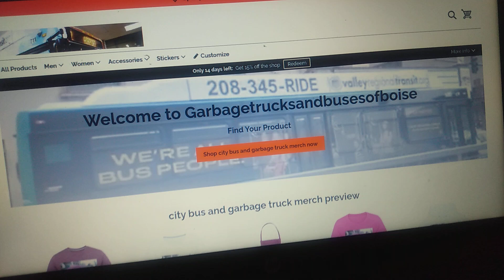my new merch store go check it out please